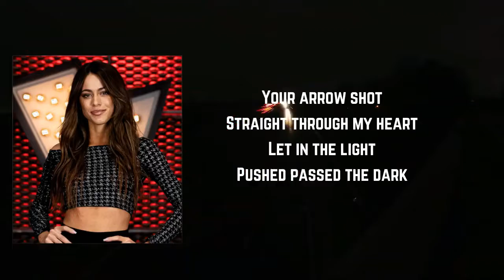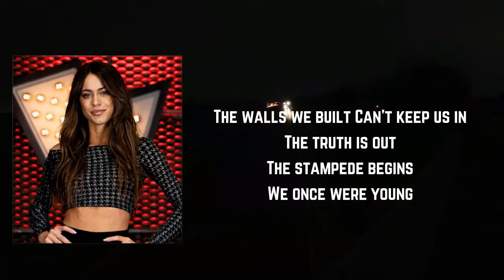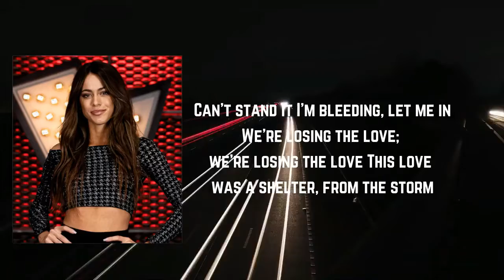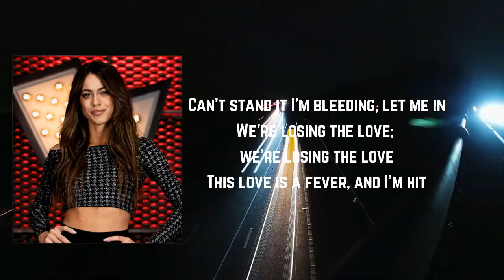Losing the Love _ Martina Stoessel Lyrcis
Losing the Love Lyrics:

Your arrow shot, straight trough my heart
Let in the light, pushed past the dark
We once were young, but now we're only saving face
We can never change the blood flow
Still looking back but see no trace

This love is a fever and I'm hit
Can't stand it I'm bleeding, let me in
We're losing the love

This love was a shelter
From the storm
I love to come home to never more

The walls we build, can't keep us in
The truth is out, the stampede begins

This love was a shelter, from the storm
A love to come home to, never more

Ever wonder why we stayed in this room
Living easy on the promises we made
Fighting hard to keep the wolves at bay

Your love was a shelter, from the storm